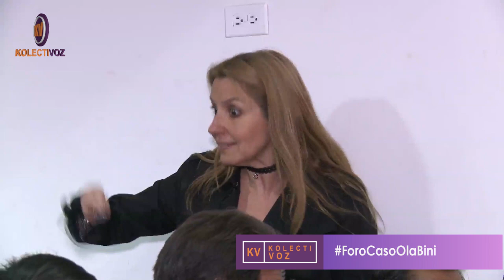FORO - El caso Ola Bini, efectuado en el Fondo de Cultura Económica, Quito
Ola Bini: ¿preso político en el gobierno de Lenín Moreno?
Cuatro juristas analizan este controversial caso en el Fondo de Cultura Económica Quito. ForoCasoOlaBini.
Panelistas:
Ramiro Aguilar
Adoración Guamán
Romel Jurado
Carlos Soria.